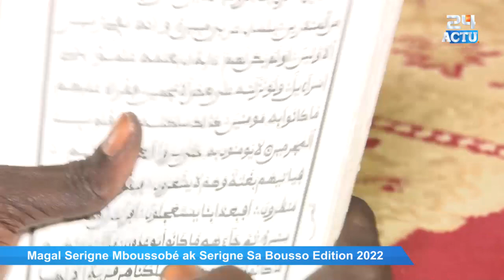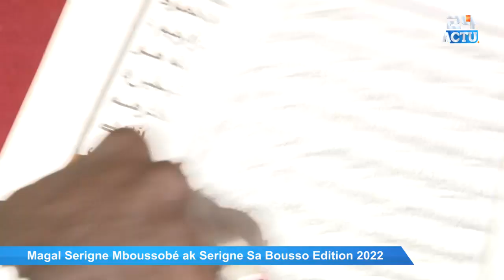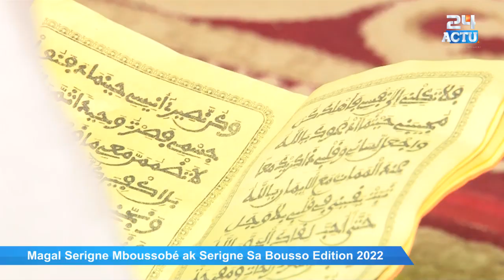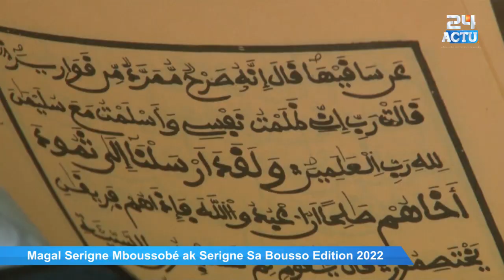Magal Serigne Mboussobé ak Serigne Sa Bousso 2022 : interview